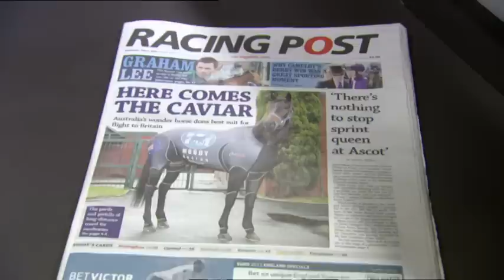BCS TV Presented by the Armchair Jockeys - Diamond Jubilee